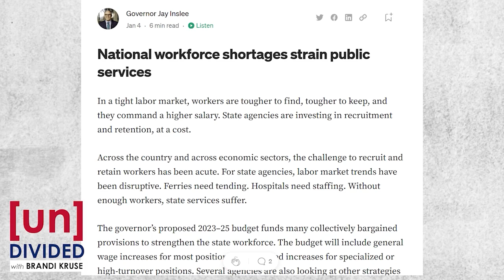Gov. Inslee complains about worker shortage, takes no responsibility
Washington Governor Jay Inslee's vaccine mandate is not the only cause of our worker shortage – but acting like it didn’t make things worse is absurd.

BrandiKruse.Locals.com